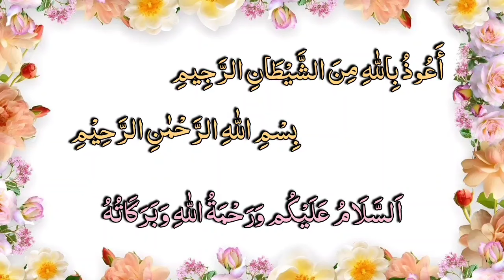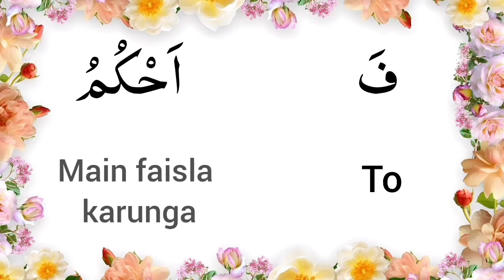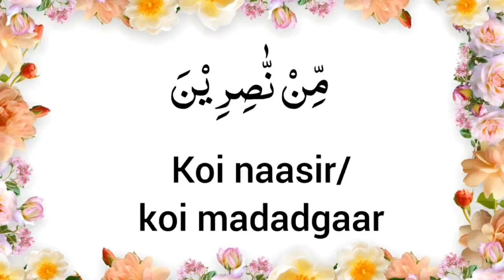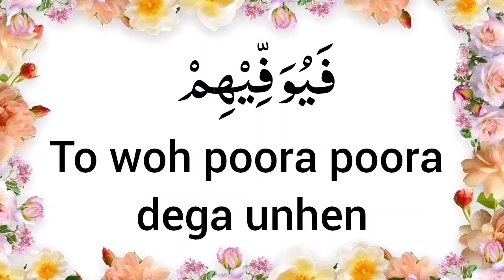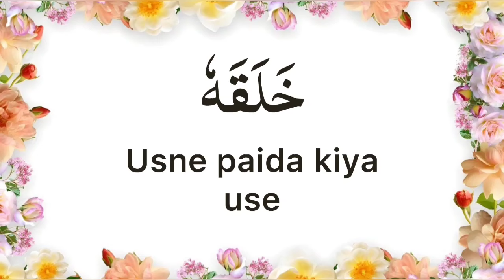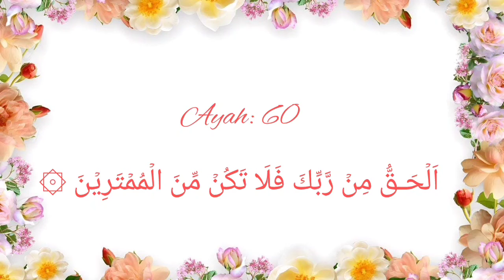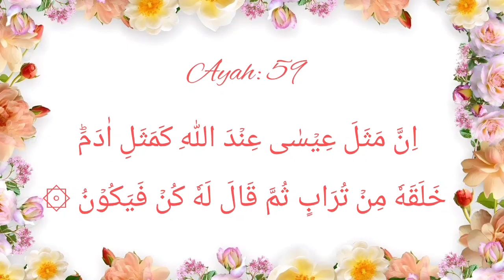Fahm Al Qur'an Lesson # 109 Ayat 55 - 60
Lafzi Tarjuma Juz  3